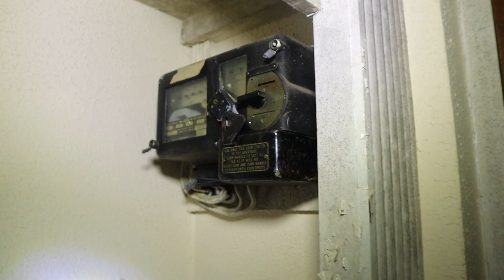Abandon Hotel an spa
This place has been derelict for some time.was exciting to get my first hotel an finding my first swimming pool.

Music